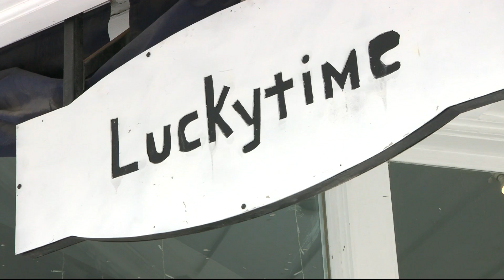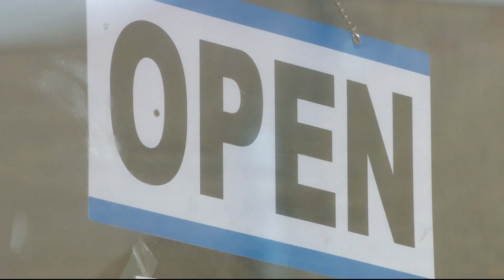Springfield business owner reopens after son's shooting death